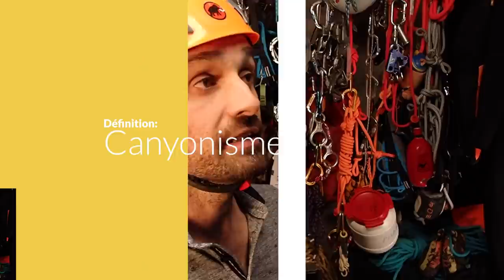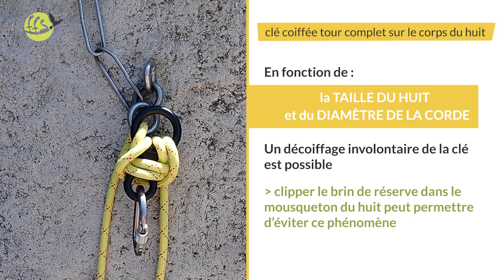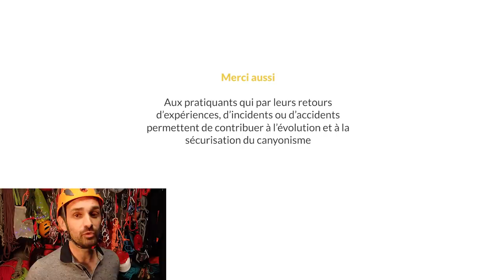Campagne de tests - Canyonisme et débrayeurs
Campagne de Tests canyonisme et débrayeurs, coordonnée par La Fédération française de spéléologie.
En collaboration avec Le Creps Auvergne Rhône Alpes, Le Creps de Montpellier et le laboratoire d’essais de matériel de montage de l’ENSA.
Réalisation : Point de chutes.

00:00 INTRO
00:12 MENTIONS IMPORTANTES
00:55 DÉFINITION DU CANYONISME
02:23 PARTIE 1 - QUELS TESTS ? QUELS SYSTÈMES ?
03:03 Protocoles des tests
03:21 Les tests : phase 1 : Tests de mise en charge
03:27 Les tests : phase 2 : La débrayabilité
05:15 Les tests : phase 3 : Assurer un nageur
05:38 Les tests : phase 4 : Force résiduelle
05:58 PARTIE 2 : TESTS DU HUIT
07:39 PARTIE 3 : TESTS DU PIRANA 2
08:11 PARTIE 4 : TESTS DE L’ATKD
08:35 PARTIE 5 : TESTS DU NEUF
09:20 PARTIE 6 : TESTS DU SFD8
09:52 PARTIE 7 : TESTS 1/2 CABESTAN ET DOUBLE 1/2 CAB
11:32 PARTIE 8 : LES LIMITES DES DESCENDEURS À GRIFFES
13:04 PARTIE 9 : ZOOM SUR LES ÉVOLUTIONS TECHNIQUES
13:48 Comment faire la clé coiffée tour complet sur le huit ?
14:12 Comment faire la clé gansée tour complet sur le corps du huit ?
14:35 PARTIE 10 : SYNTHÈSE
15:37 PARTIE 11 : LES BONNES PRATIQUES
16:39 OUTRO

A la lecture de certains messages, des interrogations se répètent.
Vous trouverez ci-dessous quelques éclaircissements :

Choix des conditions de tests
Ces tests ont volontairement été réalisés dans les conditions les plus exigeantes, les plus défavorables, pouvant être rencontrées dans la pratique réelle du canyonisme : relais plein vide, anneau de relais rond normé, cordes neuves.
Comme pour toutes campagnes de tests, le but est de s’assurer de la fiabilité des systèmes utilisés dans toutes les configurations y compris les plus défavorables ou les plus rares.

Concernant les cordes mouillées
Question : Pourquoi avoir réalisé les tests sur des cordes neuves sorties de leur emballage?
Les tests de matériel en laboratoire comme celui de l’ENSA se font sur des cordes neuves sorties de leur emballage. Il en est de même pour tous les tests de certification de matériel. Pour quelle raison?

Tout simplement pour assurer des tests reproductibles. Pour y parvenir, il est nécessaire de réaliser des tests dans un environnement normé et sur des cordes exactement identiques. Dans le cas contraire, les résultats sont impossibles à comparer lors des répétitions et ne permettent pas l’analyse. Il est à noter que chaque test à été réalisé à l’identique 3 fois, avec un nouveau brin de corde neuve à chaque essai.

Question : Sur corde mouillée, en situation de pratique du canyonisme, les résultats des tests auraient-ils été différents ?
En plus de cette contrainte de reproductibilité, le retour d’expérience de différents laboratoires de tests est le suivant : ces types de tests réalisés sur une corde directement sortie de son emballage obtiennent des résultats similaires et sans différences significatives avec ceux réalisés sur corde neuve préalablement préparée (rincée et séchée) puis trempée avant test.

Pour rendre réalisable la campagne de tests de 2021, des choix ont dû être faits. Certaines configurations ont été écartées faute de temps et de moyens, et pourront/devront être testées lors de séquences ultérieures. Le protocole de ces tests a été structuré puis validé par un réseau élargi d’acteurs : structures de formations, encadrants, pratiquants, experts de plusieurs laboratoires.